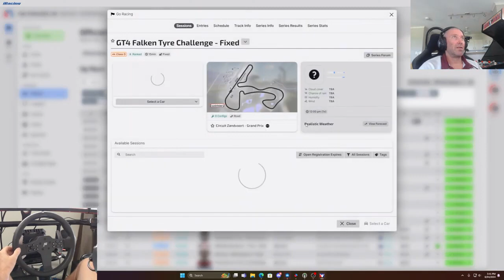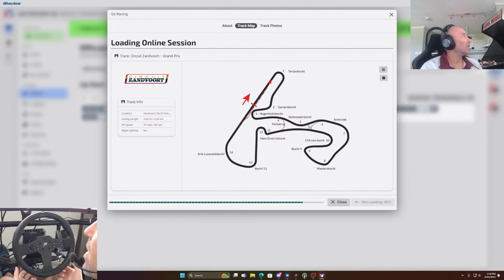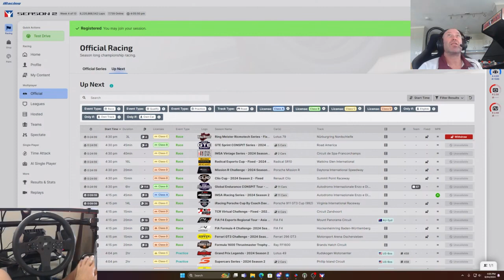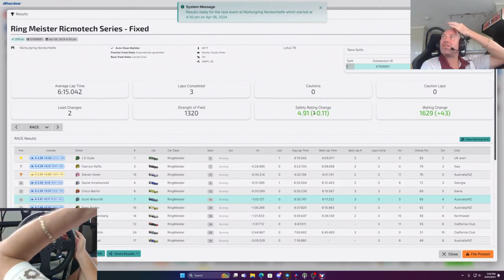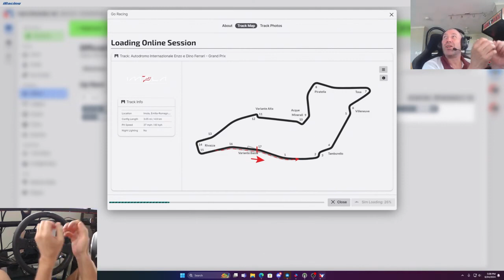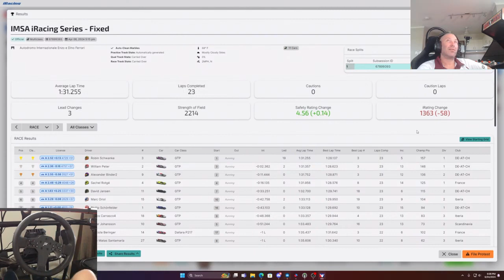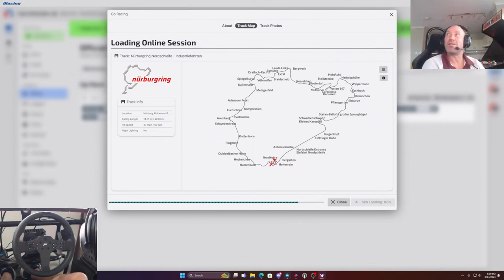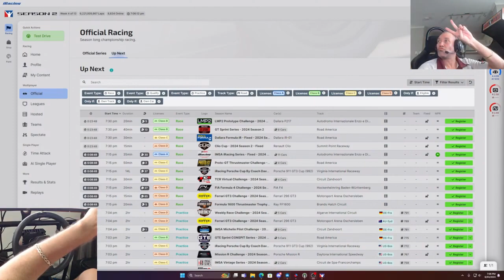"Chasing Checkered Flags Mr Worldwide Racing iRacing Highlights"